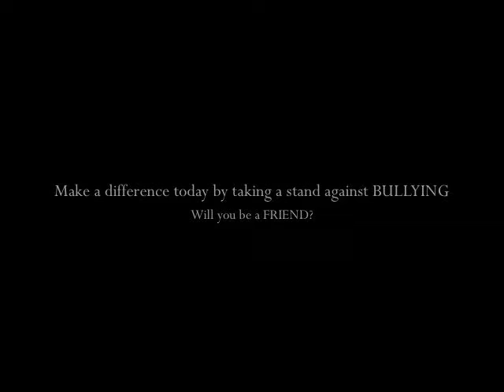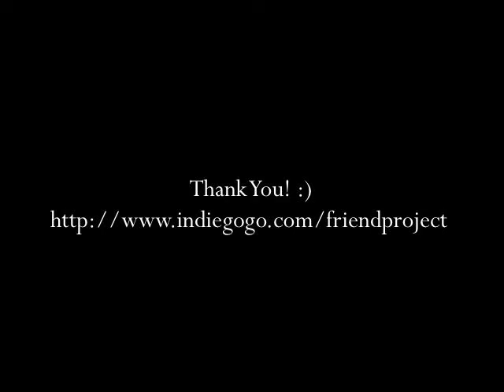RONNIE KROELL WANTS YOU TO BE HIS FRIEND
Hey Guys!

With less than two weeks left of our indiegogo campaign for FRIEND film - we need your support more than ever. Together we can make a difference and prevent BULLYING in our schools, but it is going to take ACTION. We must break the silence and ensure that our youth have role models to look up to - people like Ali & Joseph who have been so brave to share their stories with us. Will you be a FRIEND?